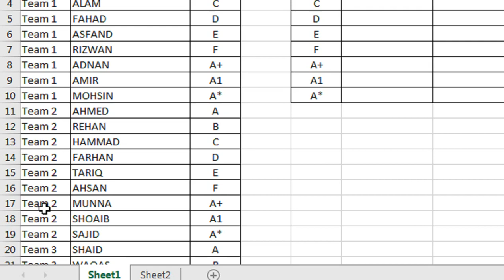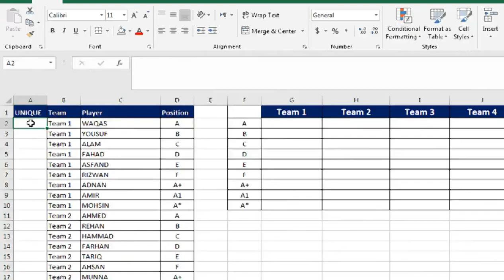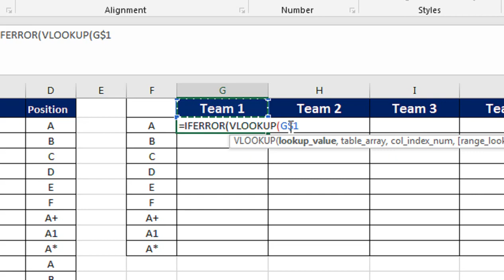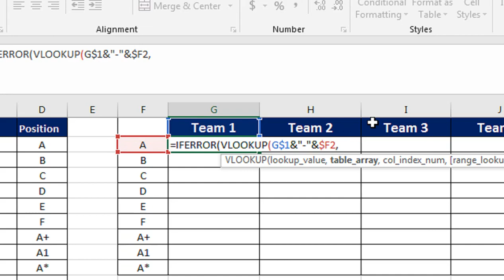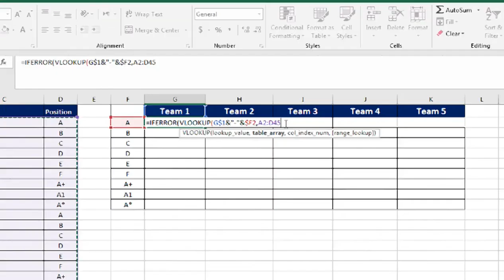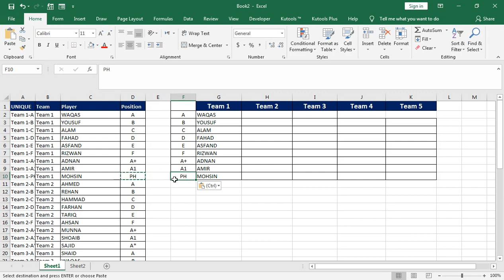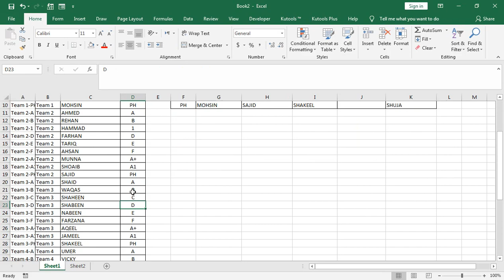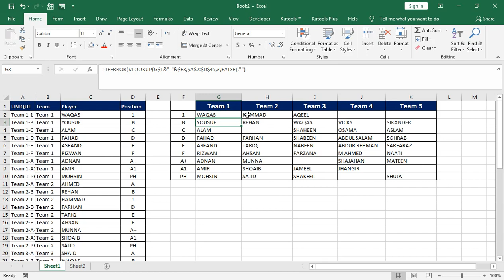vlookup formula in excel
Learn Vlookup in 4 easy steps and put your data in its place. Being comfortable working in Excel (or any other spreadsheet software).